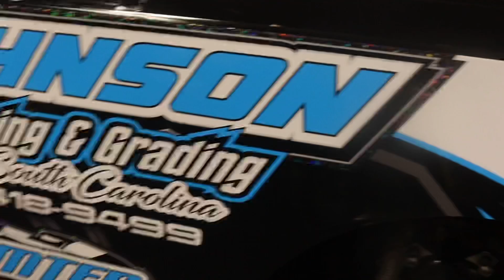Wrapping the new Quarter Panels! (Where are we racing next?!)